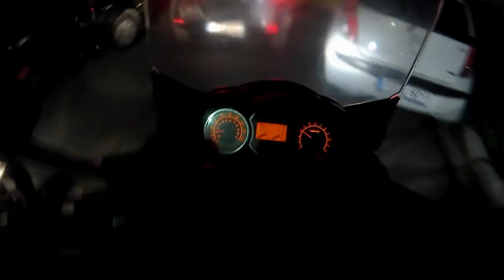WCBmotovlog#Βόλτα Σ.Ε.Φ , Μικρολίμανο και χαβαλές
Καλησπέρα σε όλου!!
Σήμερα πήγαμε δυνατή βόλτα να κανουμε λίγο φασαρία. αφού δεν γίναμε δώρα, ξεκαυλώσαμε...

Feel free to send us anything.
Camera:Elephone Explorer S
Camera:Elephone REXSO
Mic: Ps4 controller mic
Edit Program : Sony Vegas Pro 13
Video shoot : Ntelos,Bari
Video edit : Ntelos
Ntelos Bikes :
 Honda Astrea Dream 100 (115cc)
Modenas Dinamik 125 (1??cc)

Baris Bikes:
Daytona dv100 (115cc)
peugeot satelis (250cc)

Mikes Bike:
Honda Innova (125cc)

Alex Bike:
Piaggio Beverly (250cc)

Μarinos Bike:
Yamaha XJ6R (600cc)

Xrhstos Bike:
Ktm Duke (640cc)

Nik Bike:
Honda Glx (1??cc)